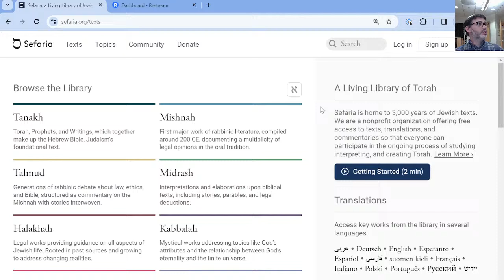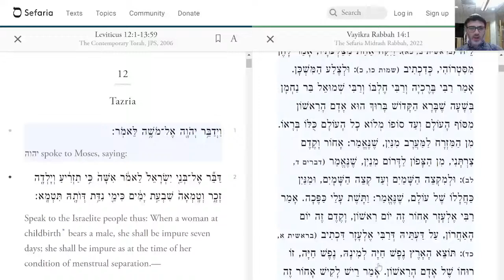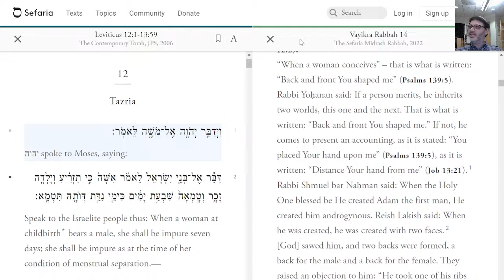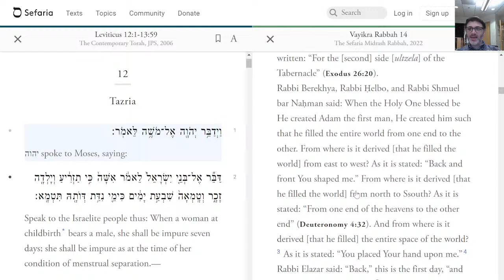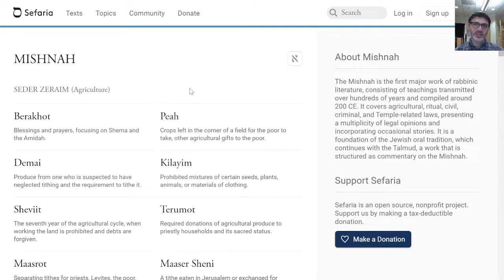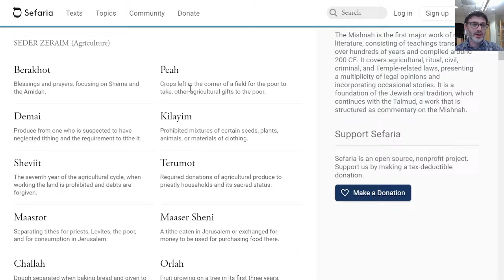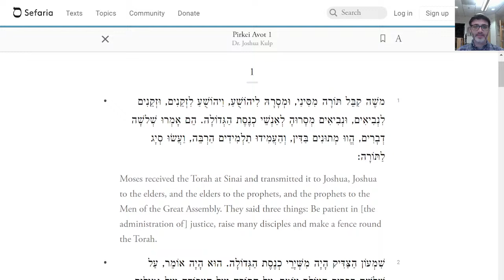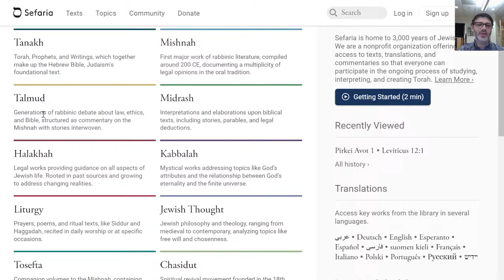The Story of Us: Midrash, Mishnah, & Gemara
Join Rabbi Daniel Bogard every Tuesday at 5:30pm CT for the ongoing story of who the Jewish people have been, and how we have understood ourselves. This week we are looking at the literature of the Jews of 4th Century Babylon...that still impacts Jewish life today.